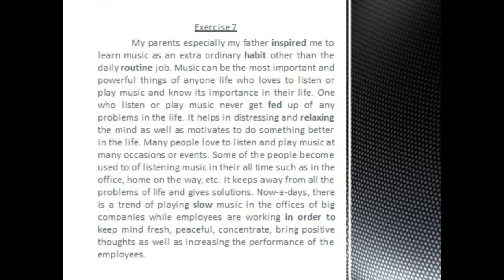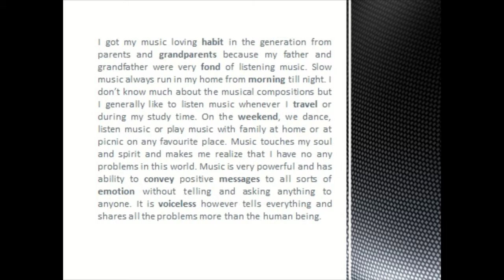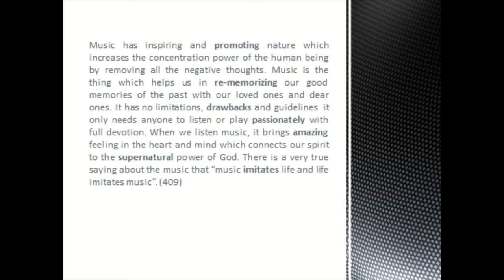Shining India Ex. 7 (100+ wpm) in english || English Shorthand Dictation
Shining India Ex. 7 (100+ wpm) in english.